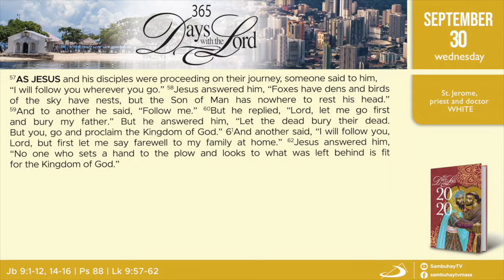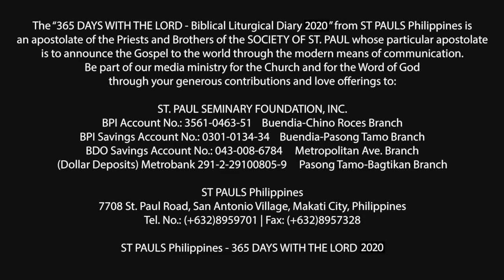365 DWTL | Memorial of St. Jerome, priest and doctor | September 30, 2020